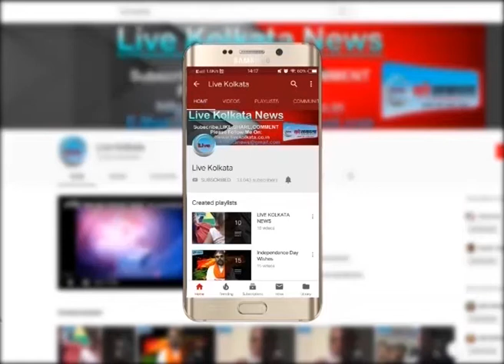प्राइवेट शिक्षकों द्वारा निकाई गई रैली में मौजूद रहे अनुपम हज़रा,पुलिस ने किया गिरफ्तार#livekolkata